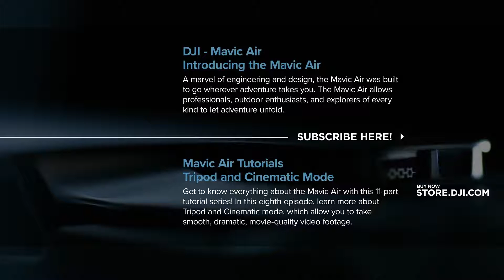Tutorial DJI Mavic Air: come usare l'APAS - ITA